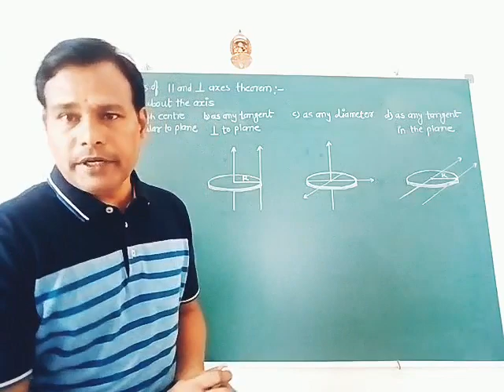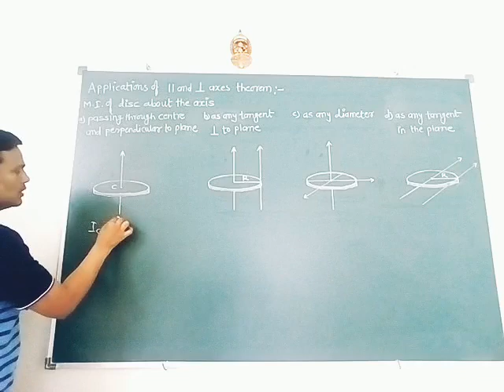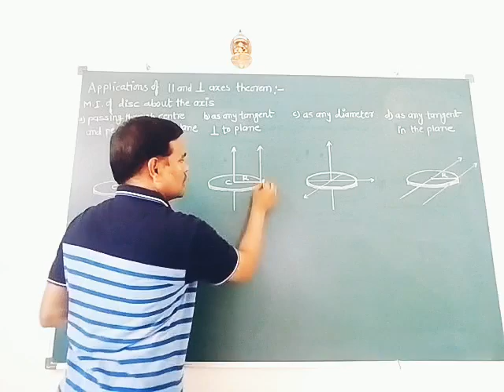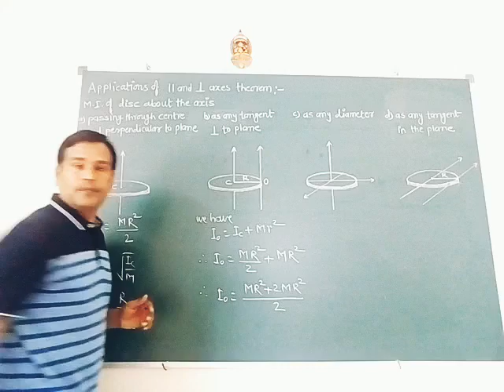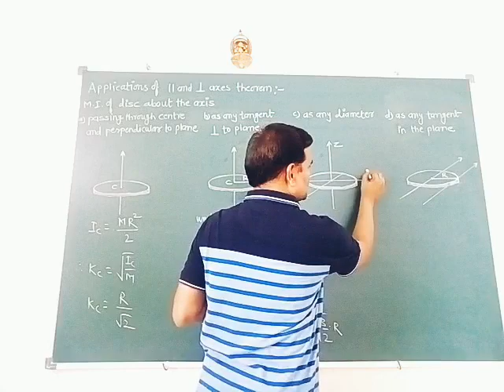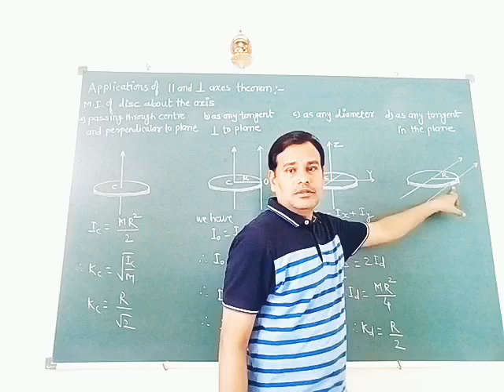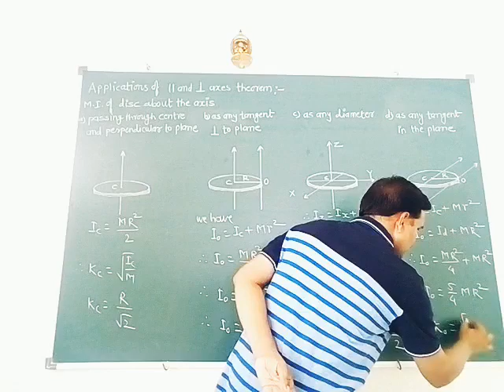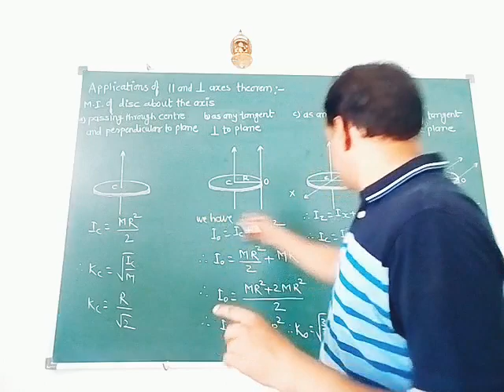Rotational Dynamics (22)-12th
Applications of parallel and perpendicular axes theorem